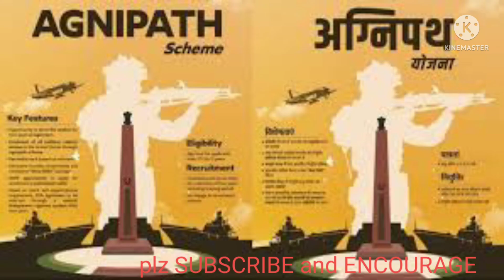WHAT IS AGNIPTH / ANALYSIS OF AGNIPAH / MODI SAYS..